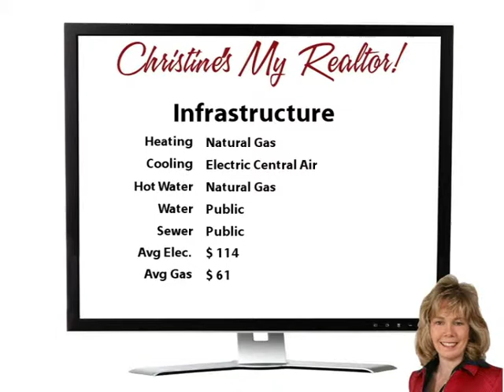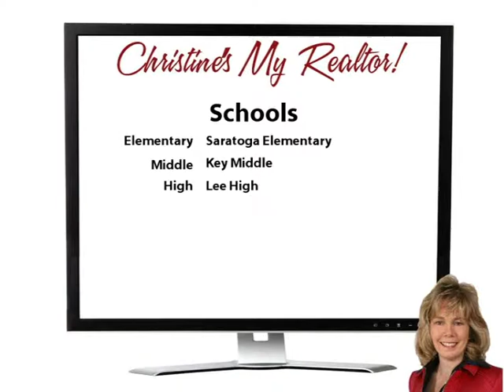Cliffhanger!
Yoo Hoo Youtubers! Wow!  This lovely Saratoga colonial shows like a model home! Lovingly cared for by the same family for over 30 years, this delightful home is full of improvements and special touches.  You'll love all the hardwood floors and sunny windows.  Step outside to the brick patio overlooking woods - it's so peaceful and private! The beautifully landscaped yard is full of perennials and shade trees!  Upstairs, you'll find 4 spacious bedrooms and two remodeled bathrooms.  The master suite is oversized with a large sitting room by the bath!  There's also a finished walk-out basement!

Saratoga is a friendly community of well cared for homes on quiet tree-lined streets.  What a great place to live! Commuting is a breeze since it's so close to I-95 and the Fairfax County Parkway!  Nearby shopping and restaurant options abound!  Welcome to your new home! Come on buy!